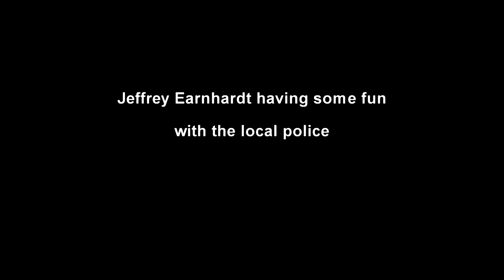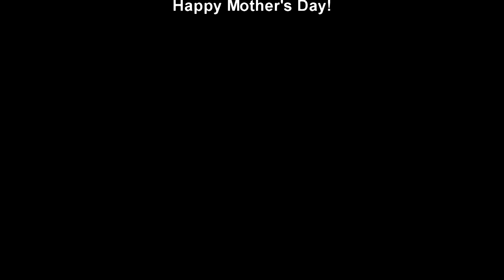Mother's Day 2011 - NASCAR Style @ Talladega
My mom got to find out what it's like to do 155mph around Talladega today. I thought it was the perfect gift myself.  Special thanks to Jeffrey Earnhardt for the ride of my life, I mean my mom's :-)

Video covers mom's 3 laps with me, then our 3 laps with Jeffrey Earnhardt and some short clips of Jeffrey Earnhardt driving a Nissan GTR and having some fun with the local police and ends with my exit through the North Tunnel.